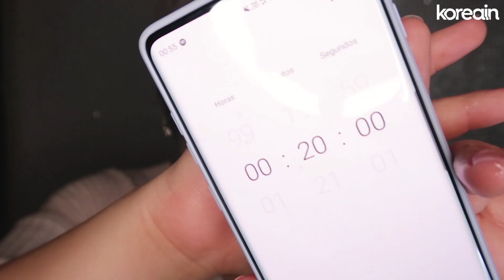[SORTEIO] COMO USAR MÁSCARA FACIAL COREANA CORRETAMENTE? Passo a Passo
// S O R T E I O!
→ Quer levar pra casa máscaras coreanas que vão deixa sua pele perfeita? Saiba tudo na descrição abaixo:

📆 SORTEIO: 02/12/2019
✅ SERÃO 2 SORTEADOS, cada um receberá 1(um) kit com 3(três) máscaras faciais.
// COMPRE A SUA MÁSCARA:
(Entrega para todo o Brasil)
🛒 LOJA FÍSICA: Audrey Cosméticos Rua Galvão Bueno, 69 - Liberdade, São Paulo - SP

Use o CUPOM: KOREAIN

// AJUDE O CANAL A CRESCER!

SISI COSMÉTICOS BRASIL
Edição: Carol Akioka